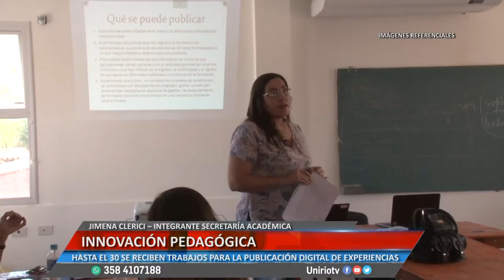INNOVACIÓN PEDAGÓGICA - JIMENA CLERICI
HASTA EL 30 SE RECIBEN TRABAJOS PARA LA PUBLICACIÓN DIGITAL DE EXPERIENCIAS
Facebook.com/uniriotv
Twitter.com/uniriotv